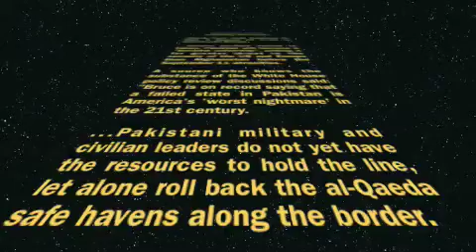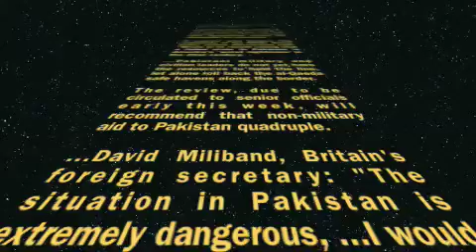[Militarism] Funding Terrorism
Barack Obama Told: Help Pakistan Or Risk A Repeat Of 9/11 In America Or Britain

..."Pakistani military and civilian leaders do not yet have the resources to hold the line, let alone roll back the al-Qaeda safe havens along the border."

"U.S. Secretly Aids Pakistan in Guarding Nuclear Arms"
-New York Times  November 18, 2007

"U.S. Officials See Waste in Billions Sent to Pakistan"
-New York Times  December 24, 2007

HR1955: The Violent Radicalization Homegrown Terrorism Prevention Act of 2007  (October 23, 2007)

"...the process of adopting or promoting an extremist belief system for the purpose of facilitating ideologically based violence to advance political, religious, or social change."